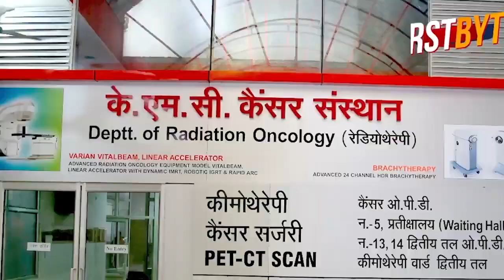हरदोई में बेटी का सिर काट कर थाने को चल दिया, बोला आज सुकून मिला ।।